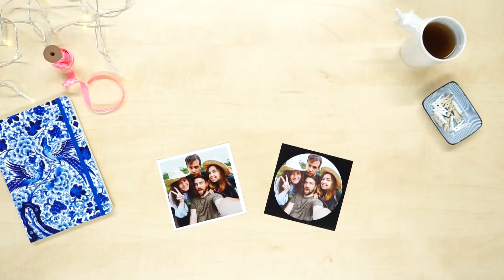Printiki Personalized Square L Prints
Personalize your Square L prints and bring your memories to life in different colors and shapes! There are many shapes to choose from as well as a varied color palette. We print using real photo paper Kodak or Fuji, and you can choose between glossy or matte finish. You can add captions to your prints, too!
Get your photos out of the cloud and into your hands!